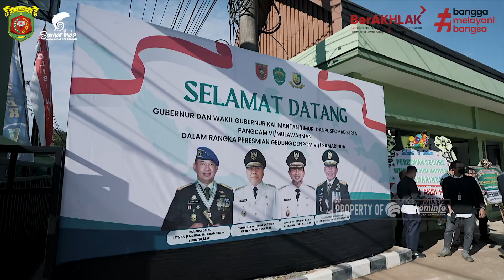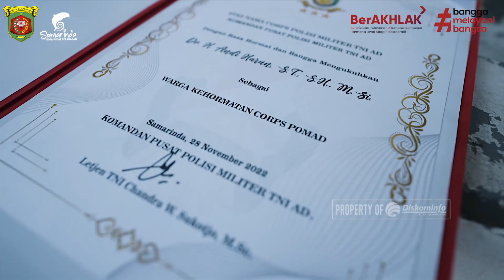PERESMIAN GEDUNG POMAD